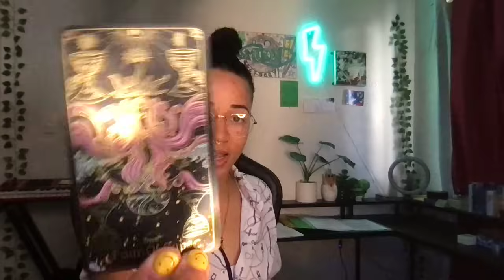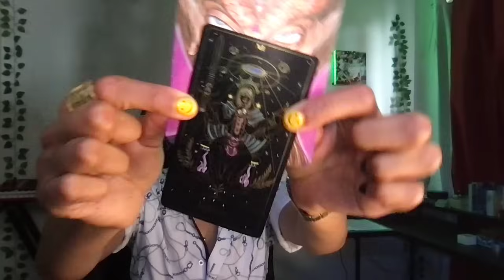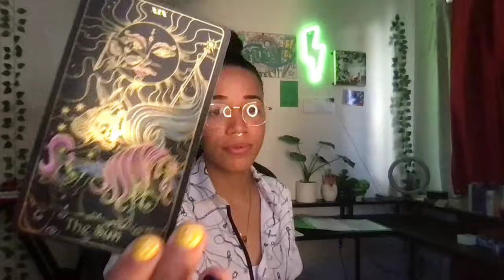YOU ARE an ACTIVATOR ☯️ Both GOD and GODDESS w a DIVINE CALLING🫵🏼 YOU MUST RELEASE THIS KARMIC TIE🪽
🐸🌚Post MOON & FROGGY Letters/Gifts 🎁 💌 :
CAPALABA, 4157
QLD, AUSTRALIA

🪽Instagram : froggyandmoon (we made an account just for you ⚡️)